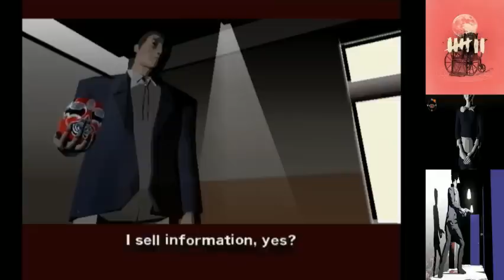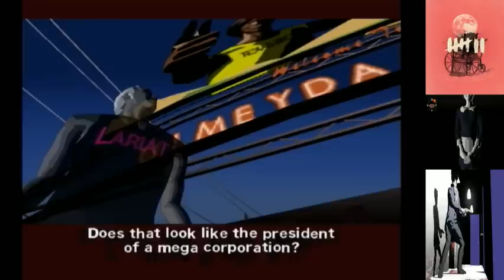Playthrough : Killer 7 --- PART 2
On a whim, I decide to play Killer 7. Enjoy. --- Part 2 of my playthrough.